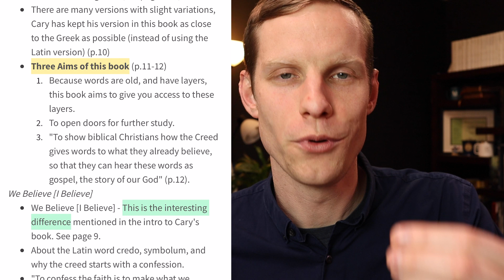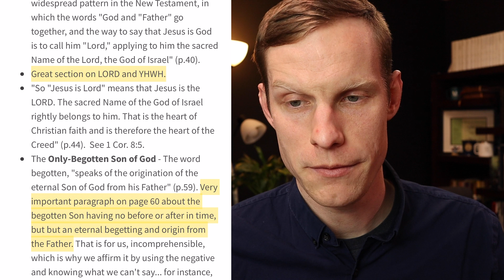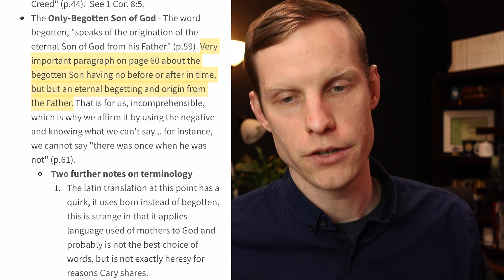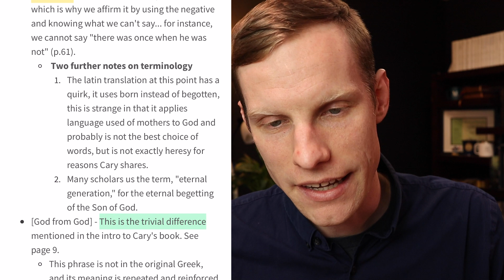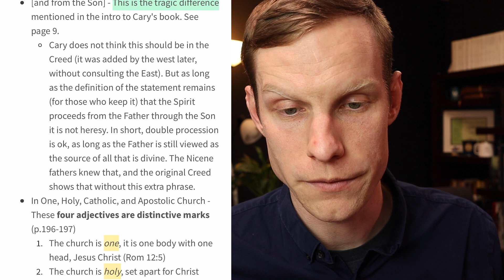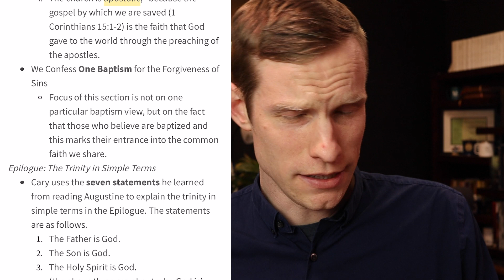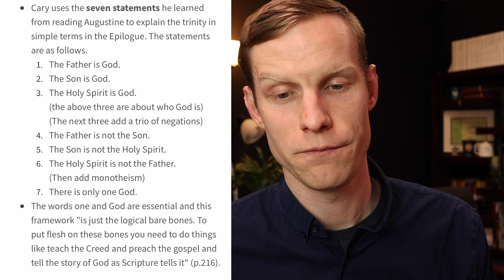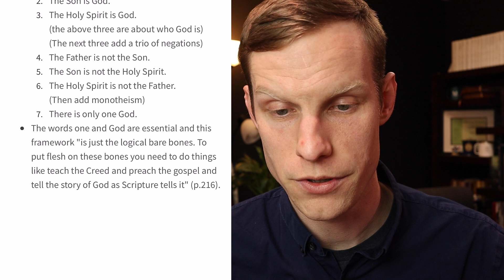The Nicene Creed An Introduction by Phillip Cary // Book Review and Major Highlights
“This book is not about a heresy but about the truth: the gospel of Jesus Christ taught by the Creed that grew out of the faith of Nicaea.” - Phillip Cary, The Nicene Creed: An Introduction (p.3)

You can buy this resource from the publisher at this link or use the ISBN to search for another vendor:

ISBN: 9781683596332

Section Titles:
0:00 - Welcome, Like, Leave a Comment
0:48 - Who is this for?
1:54 - Who wrote it?
2:19 - What stands out?
4:42 - Section Divisions
5:43 - My Highlights
8:24 - Aside about goals/value of Creeds and Confessions
9:18 - Highlights continued
20:23 - Final thoughts

Back2theWord, Following Jesus is the Greatest Adventure! Read, Treasure, and Follow the Word!

Note: This product was sent to me by Lexham Press in exchange for an honest review.